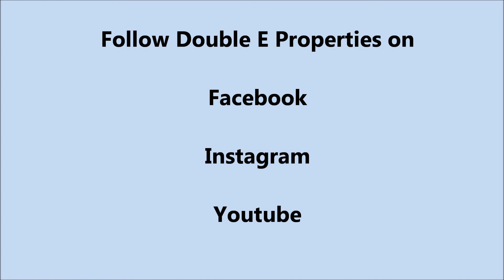How to recognize good debt from bad debt